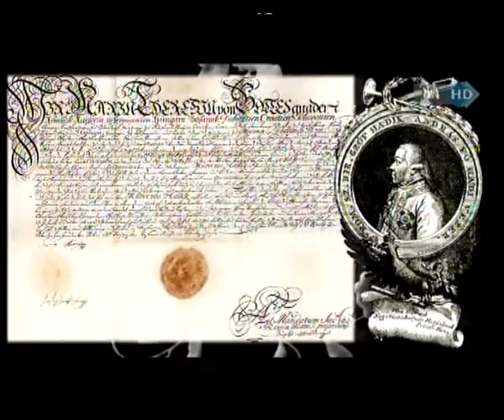Hadik András (00:18:02 - 00:21:14)